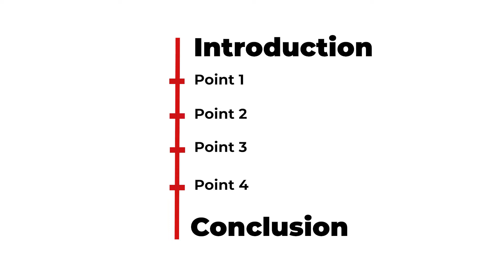La minute du coach – EP 18 : la technique du squelette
Structurer ses idées,
c’est atteindre plus facilement les objectifs que l’on s’est fixé avant son intervention.

Les perles composent le collier, mais c'est le fil qui fait le collier. Gustave Flaubert.

Baraka Gate
Le meilleur de vous !

Si vous voulez passez à l'action et prendre votre vie en main,

📚Inscrivez-vous à l’un de nos prochains ateliers de formation📚
- Atelier de Prise de parole